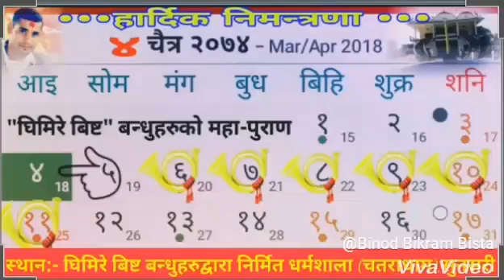घिमिरे बिष्टबन्धुको महा पुराण २०७४/१२/४-११ गते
मोरङ्ग उर्लाबारी २ का Hari Bista  ले कतारको दोहाबाट यसरी मिठो भाका मार्फत घिमिरे बिष्ट बन्धुहरुको चैत्र ४ गते देखि सुनसरीको चतराधाममा हुने सप्ताह पुराणमा निमन्त्रणा गर्नु भयो ।

सुनौ !